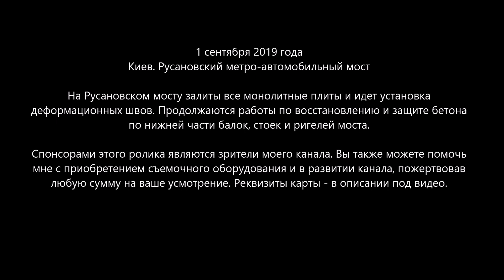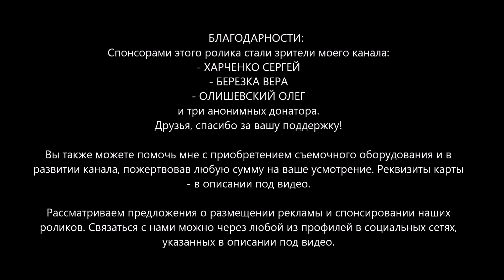#7. РУСАНОВСКИЙ МОСТ: Начался сентябрь... Когда же поедем? 01.09.2019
Читайте описание ниже! 👇👇👇 Приват: 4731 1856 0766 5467, П.Авдокушин. Собираем на камеру со стабилизатором (осталось совсем немного). Буду благодарен за ваши пожертвования! Ничего НЕ ПИШИТЕ в назначении платежа.

📜📜📜 1 сентября 2019 года. Киев. Русановский метро-автомобильный мост. На Русановском мосту залиты все монолитные плиты и идет установка деформационных швов. Продолжаются работы по восстановлению и защите бетона
по нижней части балок, стоек и ригелей моста.

Напоминаю, что репортажи с этой реконструкции можно будет увидеть в плейлисте "Русановский мост 2019" на нашем канале.

👍👍👍 БЛАГОДАРНОСТИ:
- ХАРЧЕНКО СЕРГЕЙ
- БЕРЕЗКА ВЕРА
- ОЛИШЕВСКИЙ ОЛЕГ